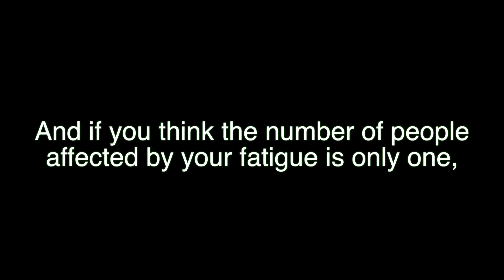Rap Nap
WorkSafe BC Student Safety Video Contest 2016
Louie Lu
Areeba Naeem
Grade 9, Southridge School